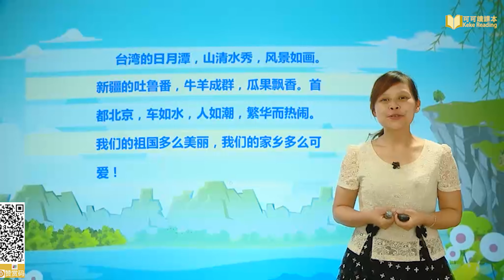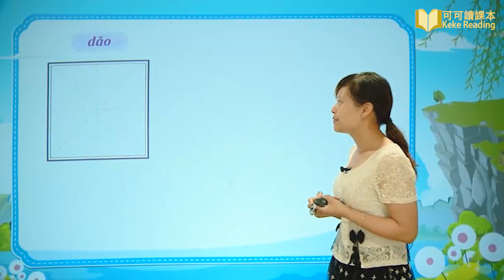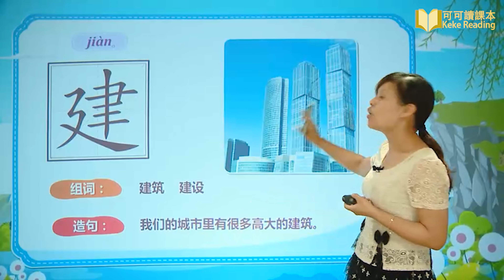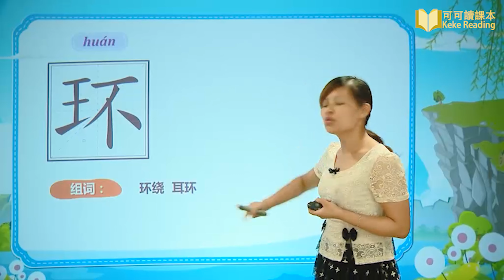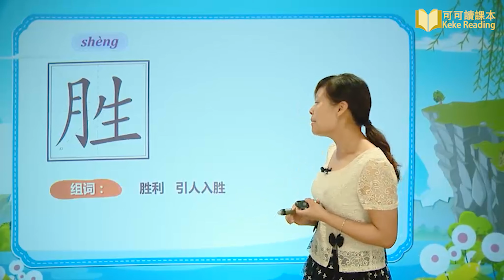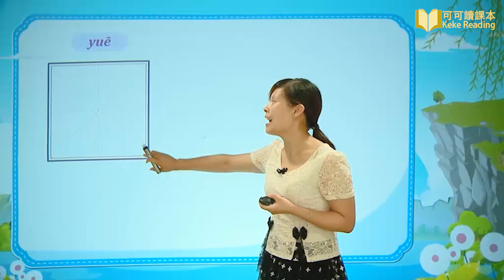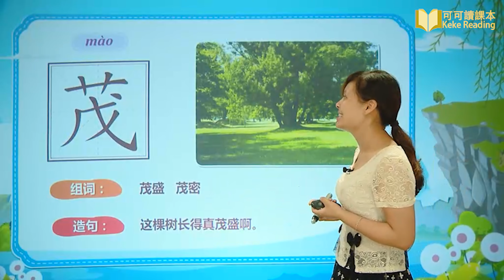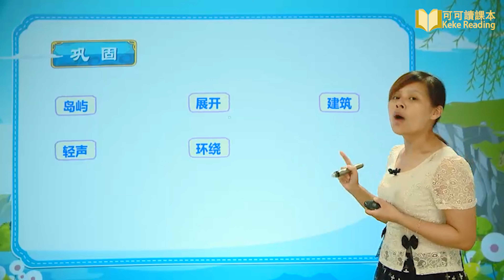日月潭（一）小学语文二年级下册